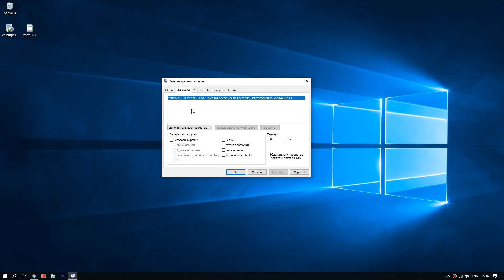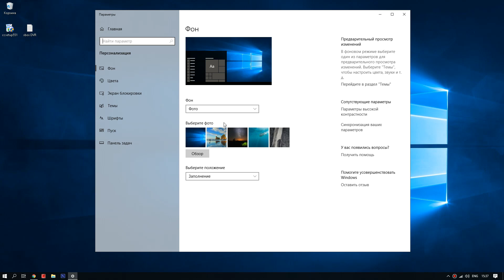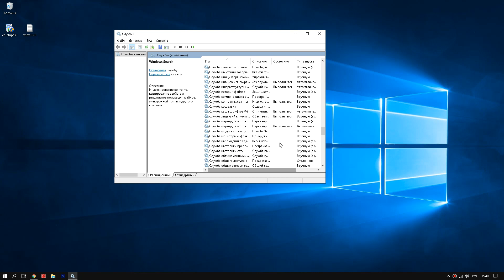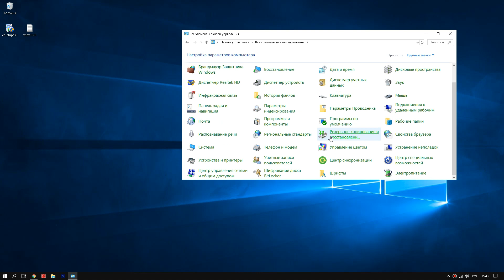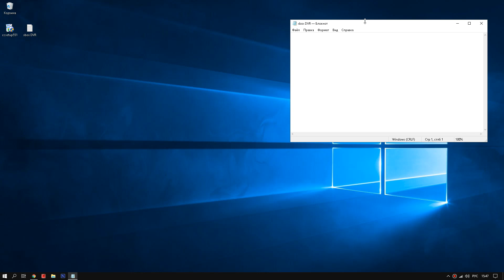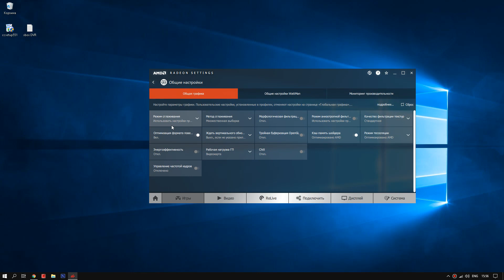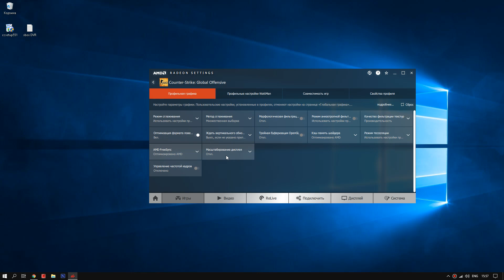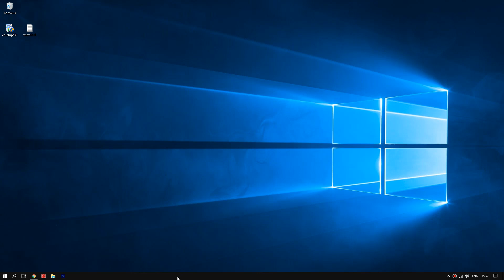Максимальное повышение FPS в играх, убираем лаги и зависания windows 10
Проседает FPS  в играх, компьютер зависает и медленно работает? В этой видео- инструкции мы это исправим!

Оптимизация windows 10 под слабые и средние ПК, повышение FPS в играх, ускорение работы вашего компьютера. Как улучшить производительность компьютера!
Для ленивых:
1. Заходим в редактор реестра.
2. Переходим в раздел HKEY_CURRENT_USER\System\GameConfigStore.
3 Изменяем значение записи GameDVR_Enabled на 0.
4.Переходим в раздел HKEY_LOCAL_MACHINE\SOFTWARE\Policies\Microsoft\Windows.
5. Создаем раздел GameDVR.
6. В разделе GameDVR создаем Параметр DWORD 32 бита, называем его AllowGameDVR и применяем значение 0.

Если есть желание и возможность выразить благодарность или оказать поддержку! (Буду благодарен любой сумме):
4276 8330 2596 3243 (VISA)